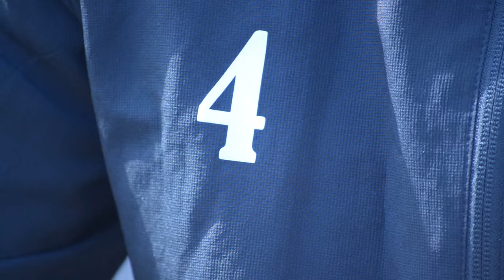Stefan Winkel - Ein Panther, der gerne jubelt | ELBKICK.TV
Sein Selfie-Jubel im Halbfinale sorgte für viel Aufsehen, aber auch sportlich ist Stefan Winkel (Hamburg Panthers) natürlich ganz vorne mit dabei. Wie der deutsche Nationalspieler den FC Liria einschätzt und ob der Futsal-Finalist sich erneut einen Jubel ausgedacht hat, erfahrt Ihr im Video.